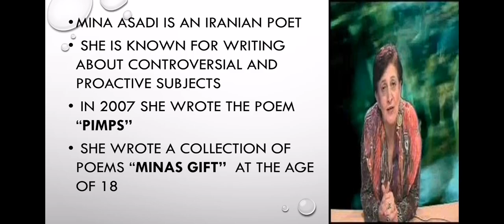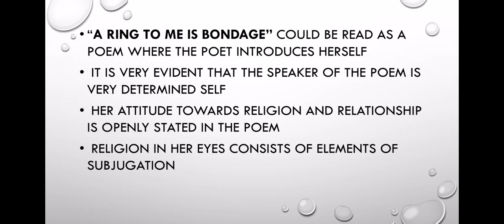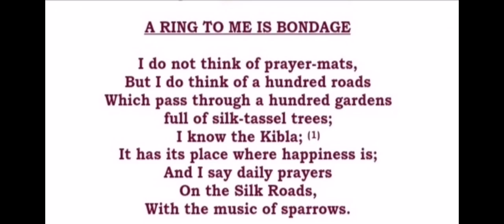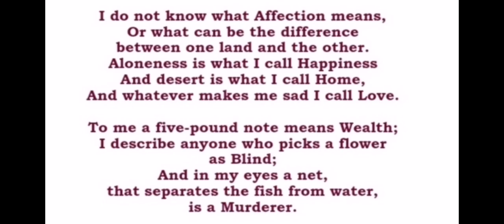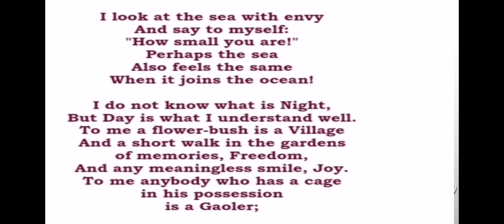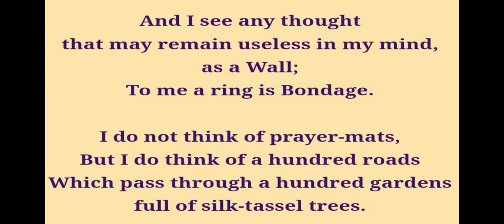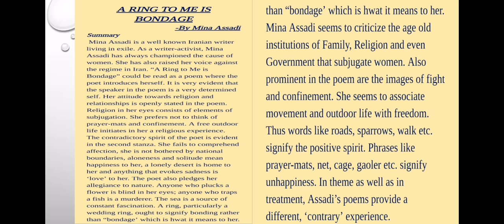A Ring To me Is Bondage by Mina Asadi. Poem Analysis In Malayalam. Literature of the Marginalised.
A Ring To Me Is Bondage by Mina Asadi. Poem Analysis In Malayalam. Literature of the Marginalised. 6th semester calicut University